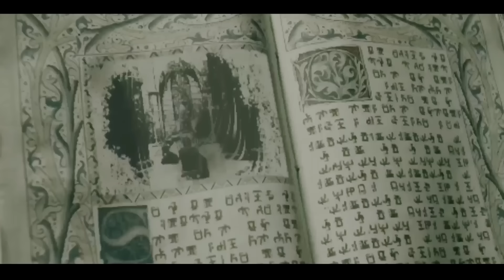Dracula Gains New Dark Powers But One Village Boy Got Magical Weapon By Which They Finish Dracula